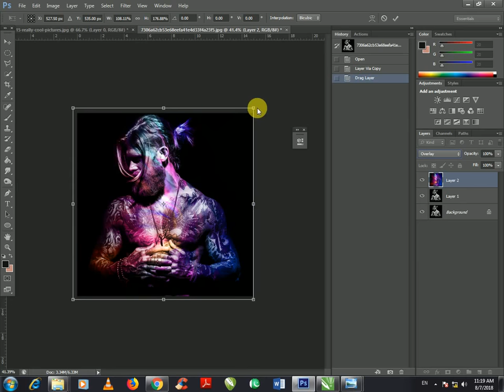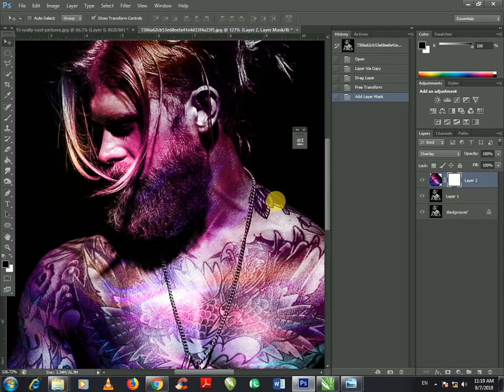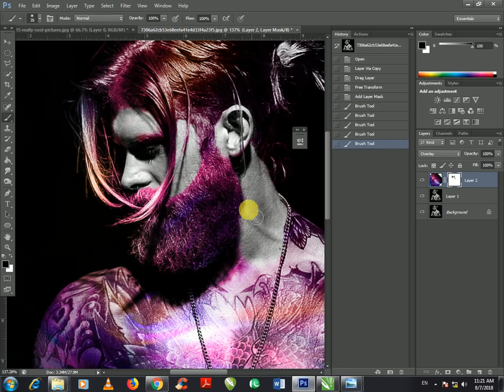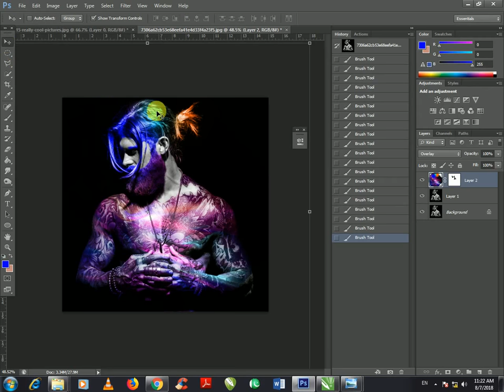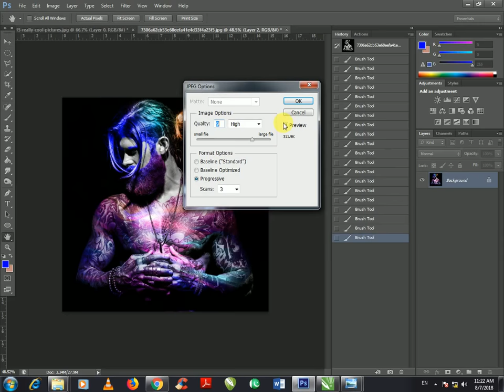Light And Color Effect on body (Photo Shop Tutorial)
Hello Everyone. Finally I'm starting Youtube Channel , You Can Learn Here  Photo Shop, CorelDraw, Illustrator, Tech Information, News, And more much other information about software and tech.
My name is Mehar Aftab, and I am a seasoned Graphic Design Trainer having experience of 7+ years. I've started this training for anyone who wants to learn Graphic Designing for FREE in a professional way.